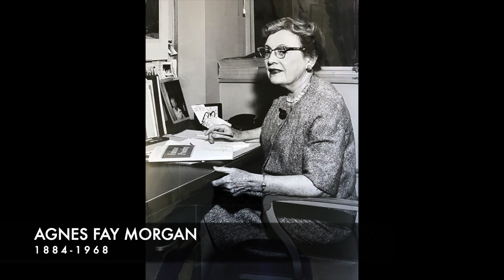COVID and beyond ( Wine, the elixir of life - Part 2 )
Magda Beukes talks about the healing properties of wine.